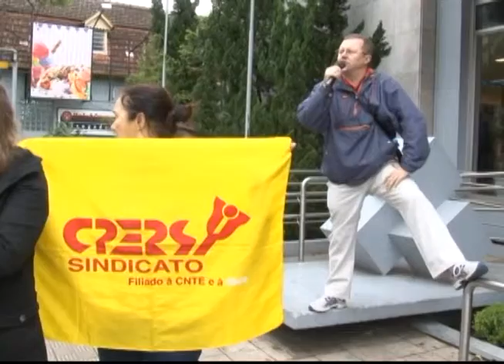TV Feevale Notícias - Caminhada Professores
Professores estaduais da região do Vale do Sinos  protestaram hoje contra o parcelamento dos salários em frente ao Colégio 25 de julho, em Novo Hamburgo. Alunos também marcaram presença em apoio aos docentes.